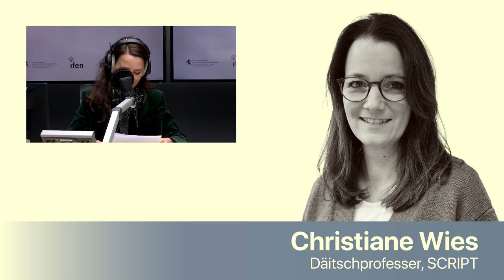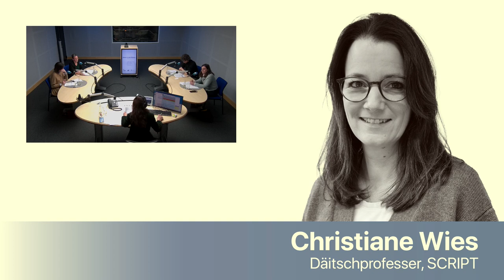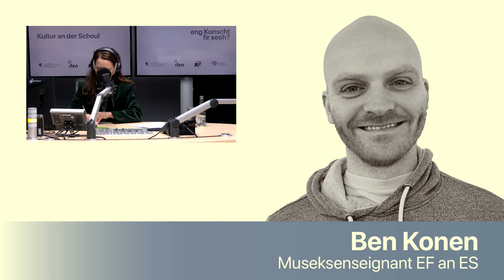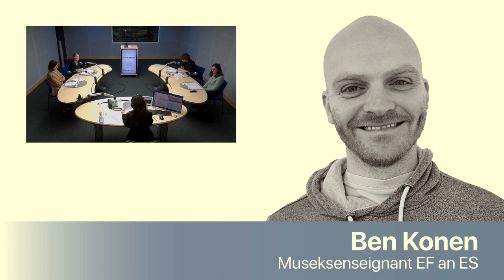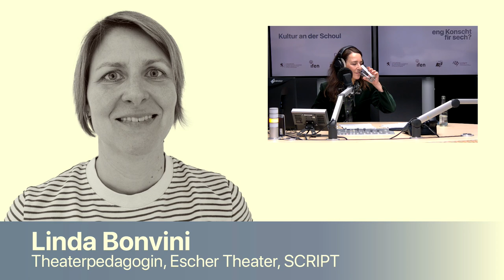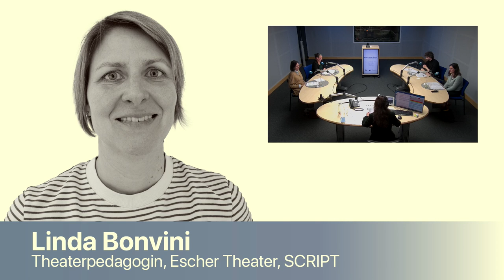Kultur an der Schoul - eng Konscht fir sech?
Wat ass de Stellewäert vun der Kultur an eiser Schoul? Ass genuch kreatiivt Schaffen um Stonneplang? Oder misst ee Kultur als Wäert méi fachiwwergräifend an d’Léierpläng afléisse loossen? An Zesummenaarbecht mam Script.

Kultur - an dësem Fall den Iwwerbegrëff fir kreativ Schafensberäicher wéi Musek, Danz, Zeechnen, Literatur - soll an der Schoul Kanner vermëttelt ginn a si ureegen, sech fir Kultur ze interesséieren. An der Leeschtungsgesellschaft fält Kultur gär ewech do wou aner Aufgaben als “méi wichteg” ugesi ginn.
Wat ass de Stellewäert vun der Kultur an eiser Schoul? Ass genuch kreatiivt Schaffen um Stonneplang? Oder misst ee Kultur als Wäert méi fachiwwergräifend an d’Léierpläng afléisse loossen?

Ass et de Choix vum Léierpersonal, wat e Schüler a Saache Kultur mat op de Wee kritt an der Grondschoul? An am Lycée, geet et duer, wann een ZWOU Stonnen Education artistique an eng Stonn Musek enseignéiert? Oder misst d’Vermëttele vun ästheetesche Wäerter méi breetgefächert agesat ginn? Wat ass d’Plus-value vun de kreative Schafensprozesser fir Schüler a Schülerinnen? Ginn iwwer Musek, Danz, Literatur an Zeechne respektiv Konschtunterrecht net och Kompetenze gefestegt, déi ee jonke Mënsch am anere Fall vläicht just a senger Fräizäit kultivéiert?

Offere fir Kultur entweder vu baussen an d’Schoulen eranzebrénge ginn et vill. Donieft bidden och vill Acteure baussent der Schoul speziell Programmer fir Kanner a Jugendlecher un. Wouvun hänkt et of, ob Kanner mat Kultur a Beréierung kommen an de Wäert vun der Ästheetik kenneléieren? A wat kann dat beschtefalls bei hinne bewierken? Wéi kann ee Kanner a spéider Jugendlecher de Wäert vu Kultur nobréngen?

Am Webinar schwätze véier Invitéen iwwer d’Konscht, jonke Mënschen ze weisen, wat hinne Kreativitéit a Schafensprozesser ka bréngen.
Ronderëm den Dësch sëtze fir dëse Webinar:
- Manon Eicher, Directrice vum Kannermusée Plomm
- Nadine Erpelding, Conseillère de Gouvernement Kulturministère
- Bob Minette, Musekspedagog, SCRIPT
- Nathalie Moyen, Metteur en scène an Danzpedagogin, SCRIPT
Moderatioun: Natasha Ehrmann

Am Laf vum Gespréich héiere mir och verschidden aner Stëmmen iwwer d’Theema Kultur an der Schoul, a jiddwereen, deen interesséiert ass, ka seng Froe stellen iwwer d’WhatsApp-Nummer 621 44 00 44 oder per Mail op .